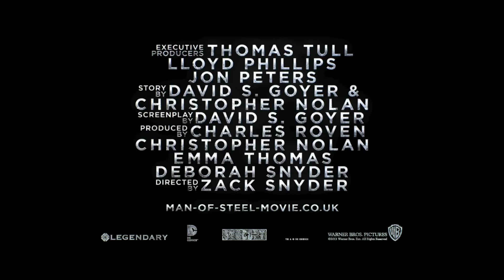Man of Steel (2013) | Official Trailer #5 [HD]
In the pantheon of superheroes, Superman is the most recognized and revered character of all time. Clark Kent/Kal-El is a young twenty-something journalist who feels alienated by powers beyond anyone's imagination. Transported to Earth years ago from Krypton, an advanced alien planet, Clark struggles with the ultimate question 'Why am I here?' Shaped by the values of his adoptive parents Martha and Jonathan Kent, Clark soon discovers that having super abilities means making very difficult decisions. When the world needs stability the most, it comes under attack. Will his abilities be used to maintain peace or ultimately used to divide and conquer? Clark must become the hero known as Superman, not only to shine as the world's last beacon of hope but to protect the ones he loves.